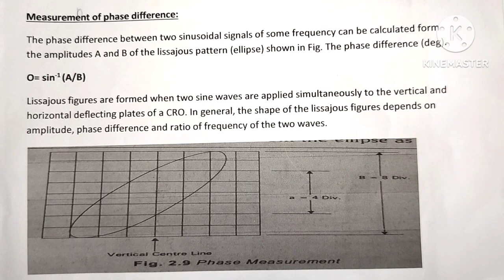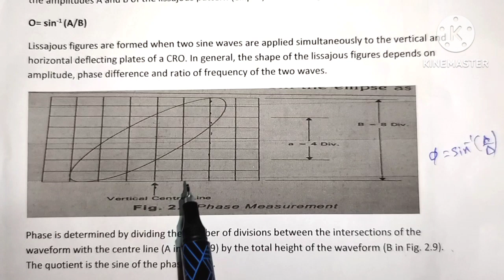Measurements of phase difference with Lissajous pattern//in Telugu//EM&CG//Diploma/Suma study centre